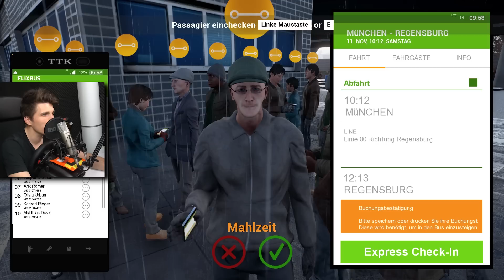DIESER BUS FÄHRT AUF DEM WASSER! ✪ FERNBUS SIMULATOR mit LENKRAD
Viel Spaß mit einer neuen Folge vom Fernbus Simulator